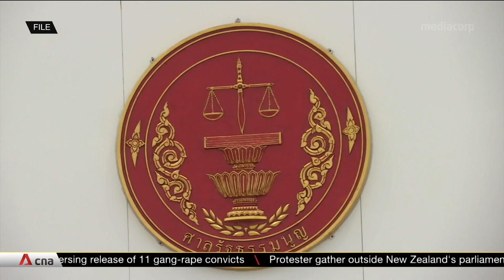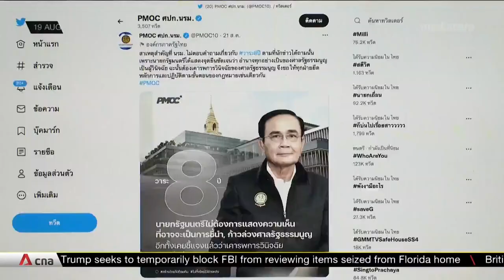Thai protesters call for PM Prayut to step down after 8 years in office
Protesters are gathering at Bangkok's Democracy Monument to call for the removal of Thai Prime Minister Prayut Chan-o-cha. The demonstrations come as the constitutional court considers whether to take up a petition to rule on when Mr Prayut's eight-year term expires.